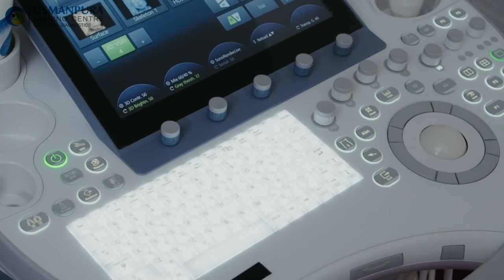What is Advanced Sonography | Usmanpura Imaging Centre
Today we shall talk about advanced sonography.
The color doppler gives us an accurate reading of how much blood flow is in the blood vessels.
Elastography is done for the breast, thyroid, and liver. With the help of elastography, we can know how much fibrosis is in the tissues, and based on those statistics we can find out whether it is cancerous or not.
Through  3D-4D antenatal sonography, the Baby's(fetus)  images can be seen.
If sonography of the patient's abdomen is to be done, 6 hours of fasting (water, juice, tea, coffee can be taken) is required, and urine should be retained for 1-2 hours so that the gallbladder and bladder can also be examined.
If fewer cases we even recommend a CT scan or MRI.